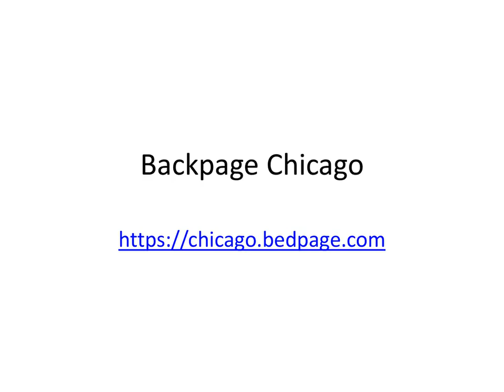Backpage Chicago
Backpage was a classified ad posting website that was founded in 2004. However, US authorities seized control of the site in April 2018 as it was found that Backpage encouraged people to post ads related to prostitution and human trafficking.

If you are looking for your favorite website backpage in Chicago. Then we have a good news for you.

to post your ads which you used to post on Chicago backpage.